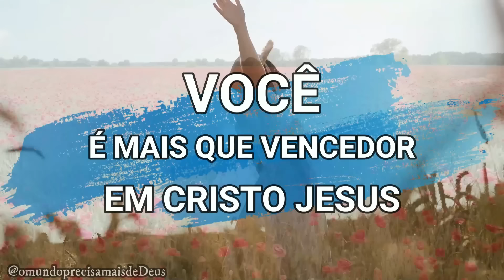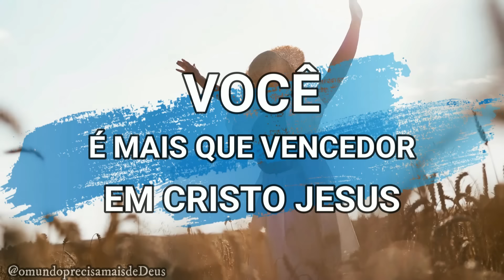PRESTE MUITA ATENÇÃO NESTA MENSAGEM